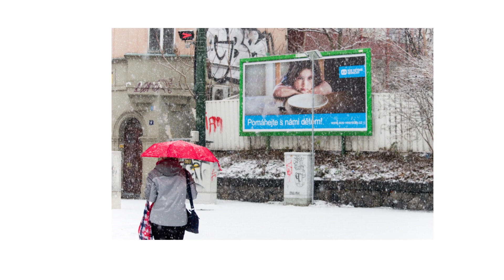People and places photography by gianniveroniphotography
Happy New (Good)Year 2023 with a small Display of my People and places photography.
In this  video I include my work on People and Places: Photography art subjects from Gothic Prague (Czech Republic) and Oceanic Portugal.
Big Part of my work is to photograph people in the Studio and outdoor places on the street or in natural surroundings that inspire me every day.
Let me know which photo from the Show is your favorite in the comments section below.

All images available for purchase in HD Quality format.

Music Track,  New Morning - TrackTribe